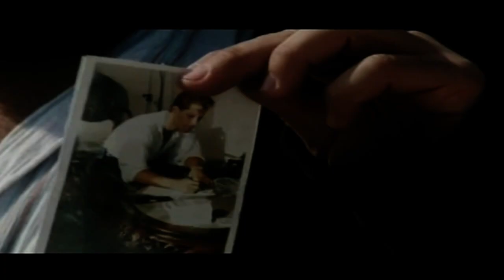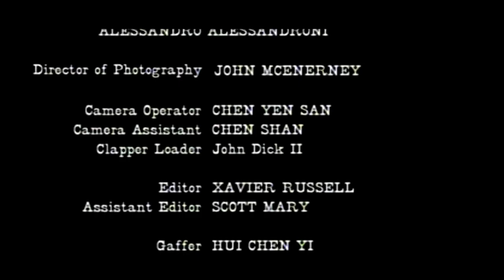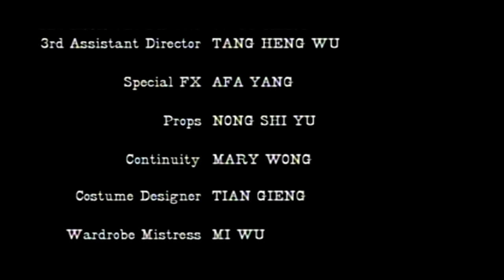หนังจีนสากลการต่อสู้ เรื่อง บรู๊ซลี ไอ้มังกรล่าแก้วมังกร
นำโดย โรเบอร์โต โรเปซ  ดาราฟิลิปปินด์
หลังการเสียชีวิตของ"บรู๊ซลี" ในยุคนั้นเป็นยุคของการแจ้งเกิด ของ ดาราหลายคน ที่มีใบหน้าและท่าทาง เหมือนกับ"บรู๊ซลี"